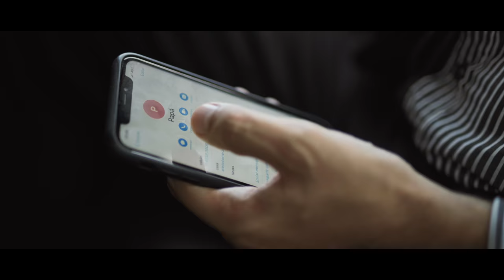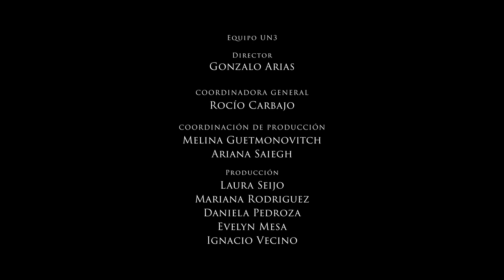El Futuro es un Ángel y una Sonrisa | Famoso 3 Episodio final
Martín Garabal es el mejor vendedor de Garabal e hijo, la inmobiliaria de su padre. Leonardo lo envidia profundamente, Tomás lo admira y Eva lo ama. Pero algo no está bien, el mundo parece decirle a Martín que su camino es otro.Martín no escucha porque está preocupado por su papá, donde está?

Elenco (por orden de aparición)
Mercedes Moran
Juan Minujin
Eva De Dominci
Toto Kirzner (El hijo de Adrián Suar)
Leonardo Sbaraglia
Mike Amigorena
Daniel Hendler
Guillermo Francella